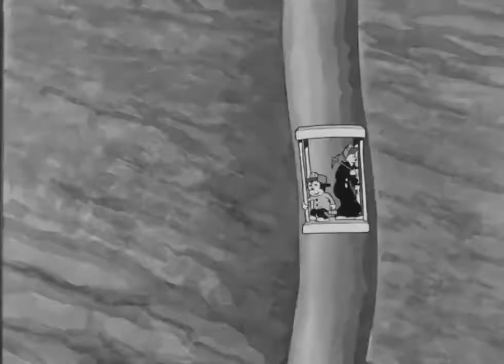Betty Boop - I Heard - 1933 HD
I Heard is a 1933 Pre-Code Fleischer Studios animated short film starring Betty Boop, and featuring Koko the Clown and Bimbo. The cartoon features music by and a special guest appearance from jazz musician Don Redman and his Orchestra.

Synopsis
Workers from the Never Mine wash up before eating lunch at Betty Boop's Tavern, where Betty sings and dances while they dine. After lunch is over, the miners all return to work (and reapply their dirt and grime before entering the mine). An excited Bimbo runs around, singing "I Heard", and calls Betty to come down into the mine. She takes the dumbwaiter down, but the cable snaps and plunges to the bottom. The crash leaves her unhurt, but clad only in her lingerie (Bimbo obligingly returns her dress). The two discover a team of ghosts playing a game of baseball, with a cartoon bomb as the ball. Bimbo and Betty head to the surface in the elevator, unwittingly carrying the bomb with them. They send it back down, and the resultant explosion fills all the railroad cars with coal. The ghosts are also blown into the air, and land in graves opened by a laughing Bimbo.

Songs in this short include the title track, "How'm I Doin'?", and "I Know a Girl Named Betty Boop," all sung by Don Redman and Mae Questel.

This short was the last appearance of Bimbo.

Animation by Willard Bosky and Myron Waldman

Release date(s) September 1, 1933
Language English